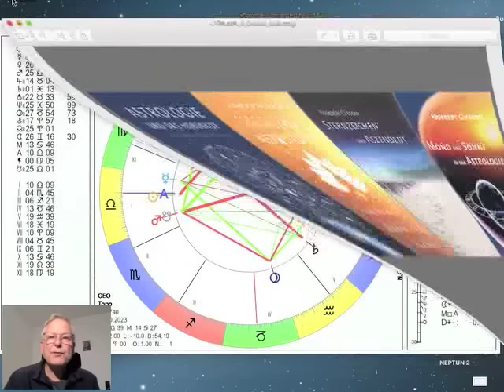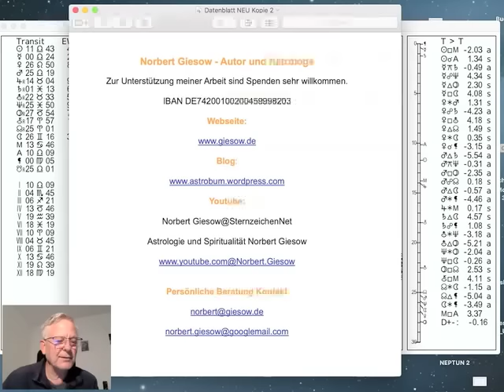Tageshoroskop Donnerstag 5. Oktober 2023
und präsentieren das Tages-Horoskop vom 05. Oktober 2023 interpretiert vom Astrologen Norbert Giesow. Merkur ist heute Nacht in die Waage gewechselt. Er macht einen Aspekt zu Saturn (19.03Uhr). Mars macht aus der Waage einen Aspekt zu Neptun (Freitag, 1.09Uhr). Der abnehmende Mond wechselt heute um 14.32Uhr aus den Zwillingen in den Krebs, mehr dazu im Video...

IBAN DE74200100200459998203